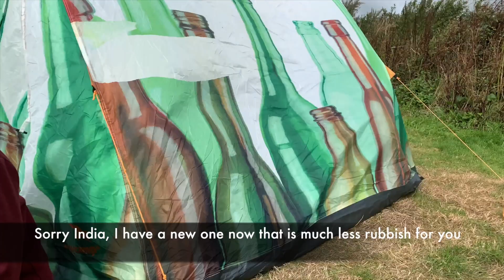Episode 2. A Triumph in Devon & Cornwall. Triumph Street Twin trip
Episode two of a Triumph in Devon & Cornwall, with my friend India we ride from Exeter to Torcross, setup camp in the dark and start the next days riding

Triumph Street Twin